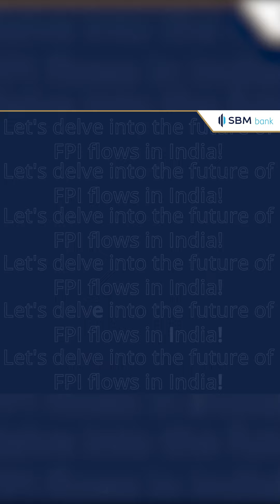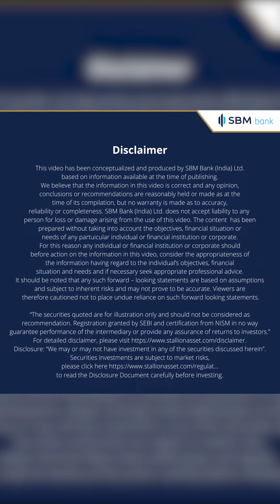Elucidating Future FPI Flows in India.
Join Mr. Dhawal Vadukul, Head SBM Private, SBM Bank India, and special guest Mr. Amit Jeswani, Founder and CIO of Stallion Asset, as they dissect the trends and potential of Foreign Portfolio Investment (FPI) flows in India.